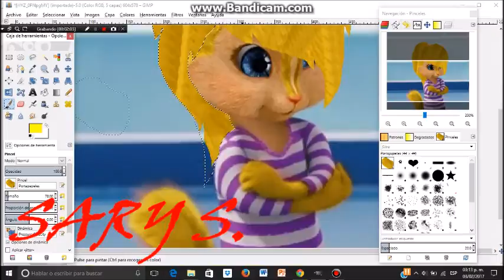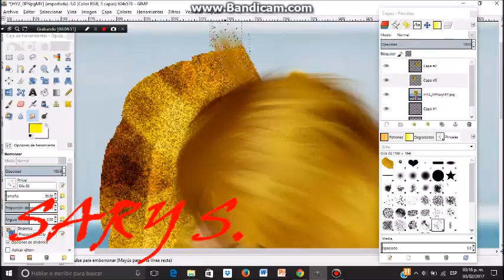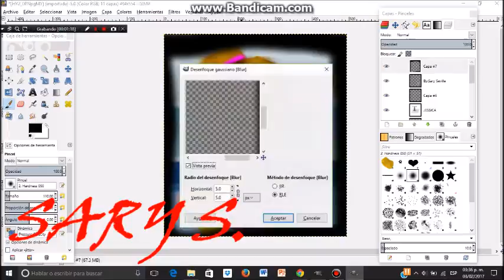Edit Jessica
For : Apple Berry
If you want me to edit your Oc just ask for it